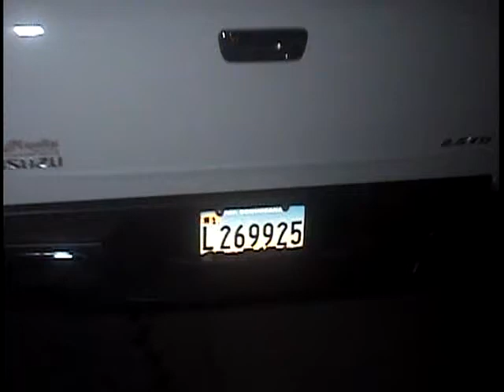ACCIDENTE OCURIDO EN EL PUENTE SAN RAFAEL